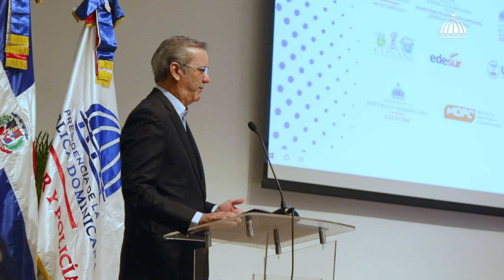Discurso de 2 meses de logros | Mi País Seguro